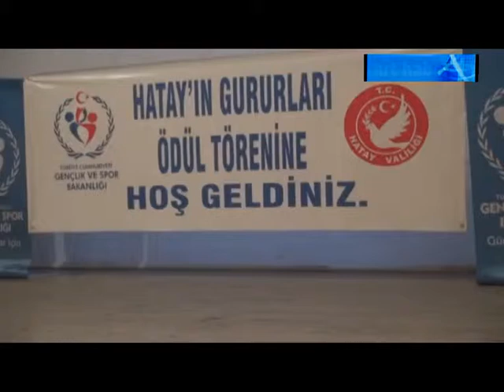ULUSAL VE ULUSLAR ARASI ALANDA DERECE ELDE EDEN SPORCULAR ÖDÜLLENDİRİLDİ...